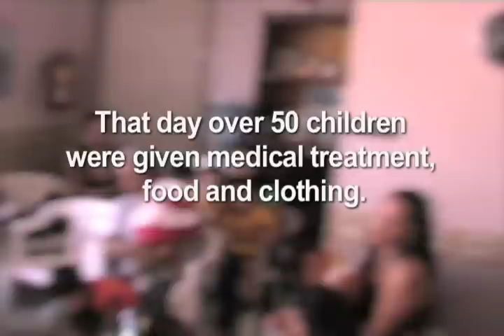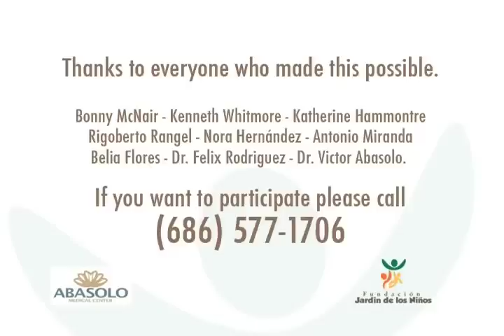A Child's Garden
Video coverage of the "A Chlid's Garden" event.  Children from less privileged families in San Felipe were able to come and get a checkup from Dr. Abasolo free of charge, and food was dispersed among the poorer families.  The event was a great success.